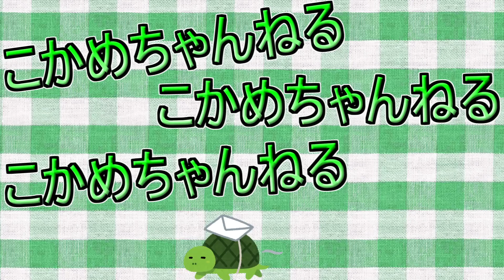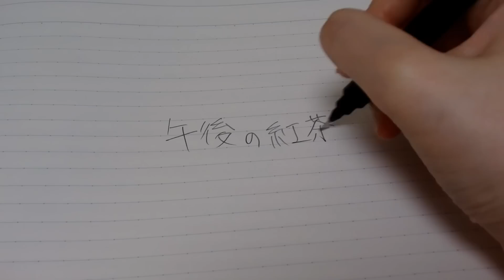【おすすめ】デメリットが見当たらないシャーペンを紹介！【グラフ1000フォープロ】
ガイドパイプが長くなくてもスラスラ書けると思うんですが、個人的にガイドパイプが長い、スラスラ感、軽い力で書ける感じが好きです。

ちょっと早口で、内容が頭に入ってこないかな。。。
長くなりそうだったので早く話しました。

【購入リンク】
ぺんてる シャープペン グラフ1000 フォープロ PG1007 0.7mm